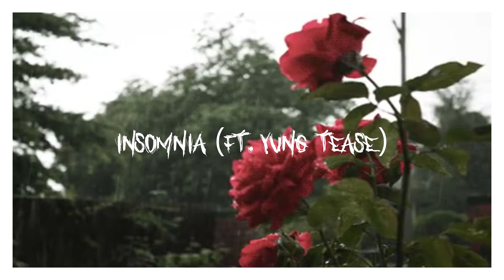RVDVR x TEA$E ⛧ Insomnia (prod. Clød)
EP DOWNLOAD

ig : @conspiracy_shb @last_prince.wav @shadowboys_  @yg_tease